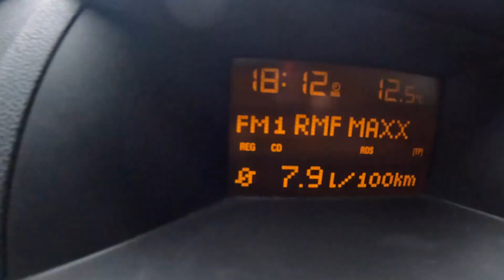ТЕСТ ДРАЙВ 18 ЛЕТНЕГО ОПЕЛЬ АСТРА Н КАБРИО(1.9 ЦДТИ 150 Л.С.)ОБЗОР/ДИЗАЙН/ВОЖДЕНИЕ